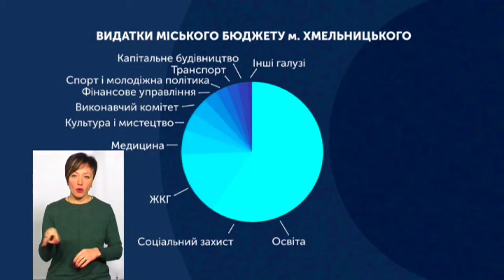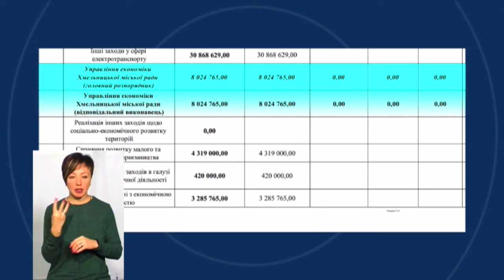ТЕМА ДНЯ 18 12 2019 ''Надрізаний бюджет Хмельницького''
На чому доведеться заощаджувати у 2020 році?
Експерт: Сергій Ямчук, начальник фінансового управління Хмельницької міської ради.